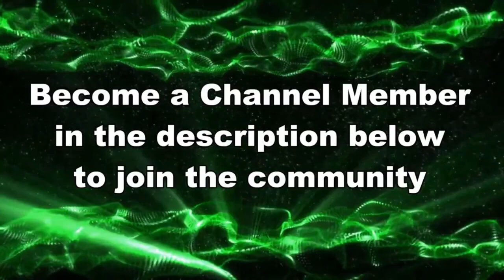JUST HOLD YOUR GROUND AND THAT'S GAME Splatoon 3 NEW SEASON Gameplay 2024